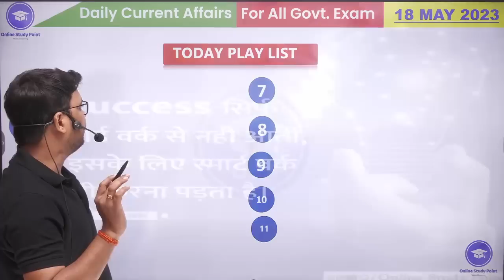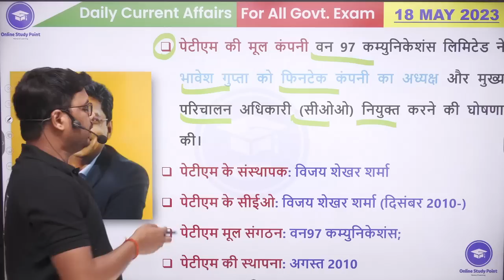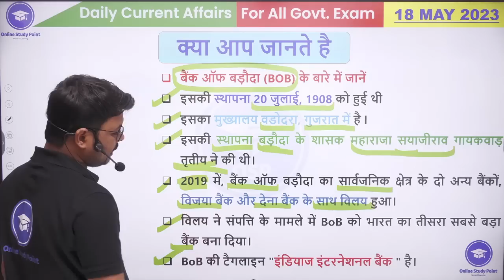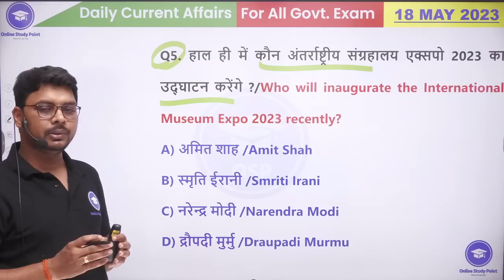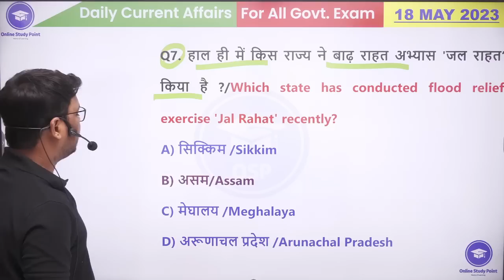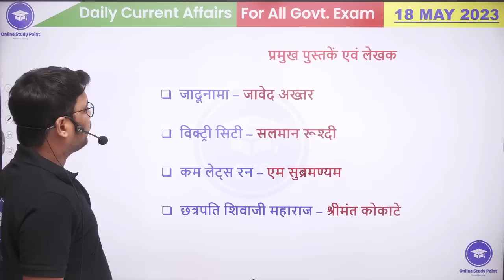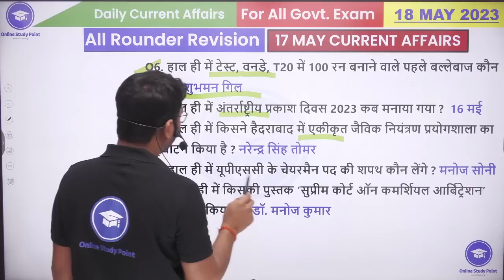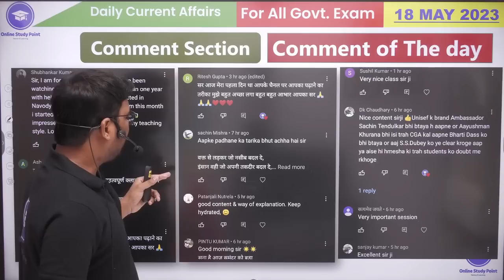18 May Daily Current Affairs 2023 | Today Current Affairs | Current GK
18 May Daily Current Affairs 2023 | Today Current Affairs | Daily Current Affairs | Current GK

✪ ✴️Topic Covered✴️
~Political and Economic Events
~famous people and places
~Education, literature, economic plans and social welfare programs
~games and prizes etc.
~samasaamayikee ghatanaen evan mahattvapoorn tathy
~raajaneetik aur aarthik ghatanaakram
~charchit vyakti evan sthaan
~shiksha, saahity, aarthik yojanaen aur samaaj kalyaan kaaryakram
~khel va puraskaar aadi

~current affairs crazy GkTrick
~current affairs kalyani mam
~current affairs kumar gaurav
~ravi study iq
~editorial analysis